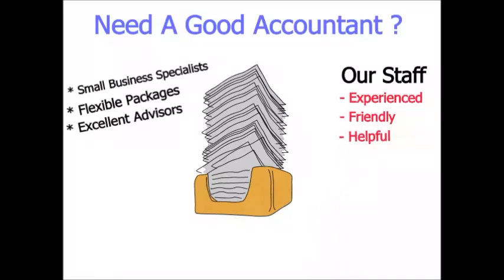best small business accountant macroom cork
best small business accountant Macroom cork - We will take care of your business bookeeping and accounts and advise you .

best small business accountant macroom cork - how to get the best small business accountant cork to look after all your bookkeeping and tax affainr